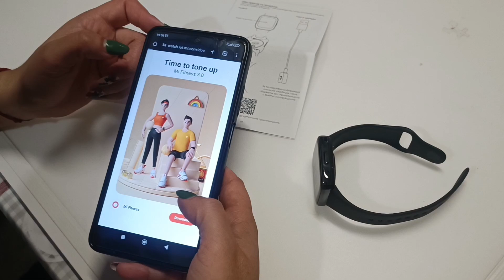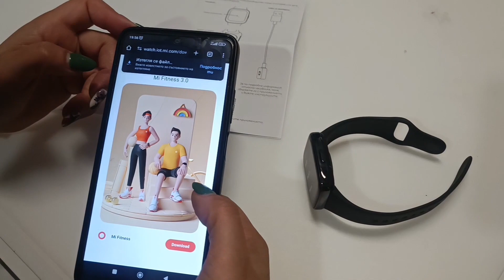Xiaomi Watch .Redmi Watch 3 Active.Bluetooth phone coll-Unboxing video.Price of 38$